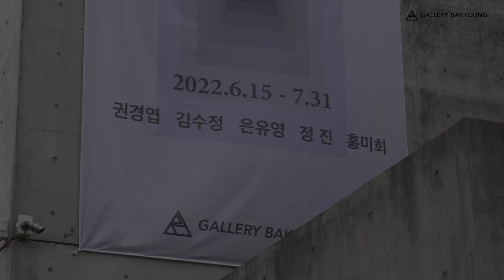《2022박영더시프트7-1》 Multiverse 展- 은유영 작가 인터뷰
오타 정정드립니다. 영상 52초의 '생성, 대기' 는 '생성, 되기' 입니다.
■ 작가 소개

은유영 작가는 공(空)을 통해 무한(無限)을 이야기한다. 작가의 작품은 군더더기 없이 기본적인 형태의 바탕에 차 분히 정렬된 자개로 구성된다. 자개는 모든 가시광선을 뿜어내는 재료로 우리가 흔히 이야기하는 무지개빛을 가지 고 있지만 특정한 색으로 정의할 수 없다는 특징을 가진다. 때문에 오롯이 빛만이 존재하는 여백의 공간은 무한한 우주를 담아낸다. 작품을 마주했을 때 자개를 얇게 덮은 투명한 막은 우주 속 ‘나’를 마주할 수 있도록 하며 무아의 세계로 우리를 이끈다.

■ 전시 소개

벌써 7기를 맞는 ≪BAKYOUNG THE SHIFT≫는 ‘박영博英; 넓게 인재를 양성한다’는 도서출판 박영사의 기업정 신을 바탕으로 국내 현대미술작가들의 창작 활동을 장려하며 2016년부터 작가들과의 소통을 이어가고 있다.올해는 갤러리박영의 영문표기가 P에서 B로 바뀌며 박영공모전의 공식 명칭이 ‘박영더시프트’로 바뀌었다. 70주년 을 맞는 박영사의 뜻깊은 해에 명칭이 변경된 박영더시프트도 7기를 맞이한다는 점에서 이번 전시는 특별한 의미를 가진다.
2022 BAKYOUNG THE SHIFT 7-1부의 타이틀은 ≪Multiverse≫ 展이다. ‘Multiverse(다중우주론)’는 우리가 살고 있는 세계가 다른 차원에도 존재함을 말한다. 동일하지만 보편적이지 않은 해당 세계들은 단순히 다원적이기만 한 것이 아니라 절대적, 일원론적인 상식을 깨는 공간이다.
오랜 기간 캔버스는 하나의 세계를 담고 있는 창으로 간주되었다. 그러나 이번 전시에서 5인의 작가들은 캔버스 를 각자의 방식으로 변형하고 조율하며, 다양한 시각적 표현을 다차원의 세계를 경험할 수 있는 매개체로 제시한 다. 멀티버스의 세계에서는 지금까지의 경험과 상식으로 완벽하게 정의된 논리들이 불완전한 과정에 있다. 이를 담아낸 작품을 마주한 우리는 다른 차원 속 오감을 넘어선 새로운 감각과 무한한 시간을 경험할 수 있을 것이다.

◇전시기간: 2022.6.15(수)~9.6(화)
◇참여작가: 권경엽, 김수정, 은유영, 정진, 홍미희
◇관람시간: 화~토 10:00~18:00
                  월요일, 일요일 휴관(별도 예약)